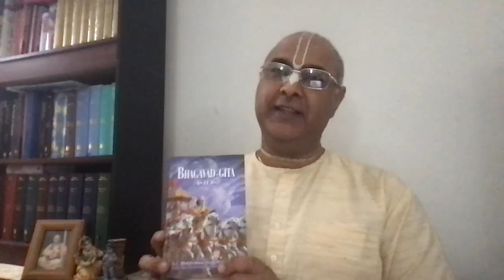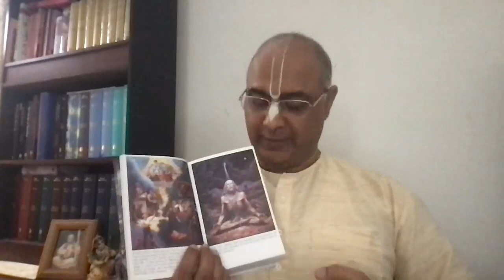Sb 4.23 Mahārāja Pṛthu’s Going Back Home BY Jiva Tattva Prabhuji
SRIMADBHAGAVATAM CANTO 4 CHAPTER TWENTY- THREE Mahārāja Pṛthu’s Going Back Home BY Jiva Tattva Prabhuji 🌷 हरे कृष्ण हरे कृष्ण कृष्ण कृष्ण हरे हरे। हरे राम हरे राम राम राम हरे हरे 🌷🍀